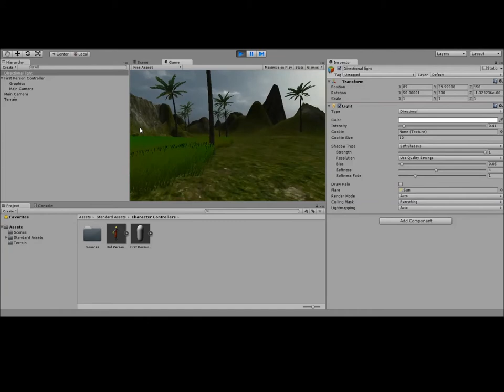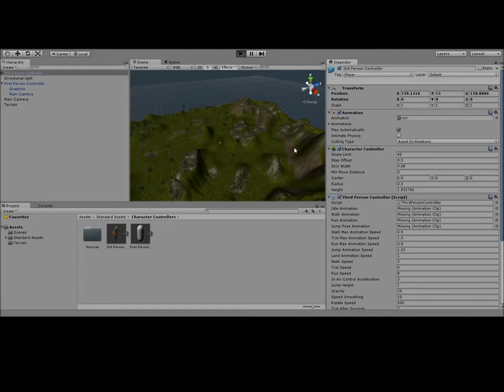Unity - first level design made with a short tutorial.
No collision added yet